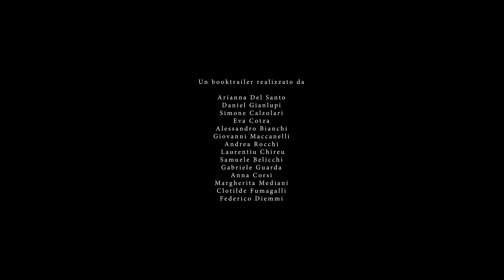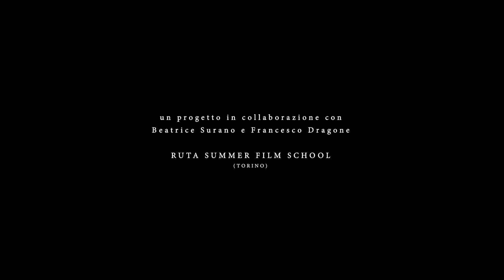Piccola Scuola di Cinema 2024: "L'orto"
Il "booktrailer" è stato realizzato durante gli incontri estivi di "Piccola Scuola di Cinema", un percorso formativo gratuito progettato e offerto dall'Officina delle Arti Audiovisive, destinato ai ragazzi dai 12 ai 18 anni. L'obbiettivo del laboratorio è quello di sensibilizzare i partecipanti sulle competenze nell'ambito delle arti visive e dell'audiovisivo.